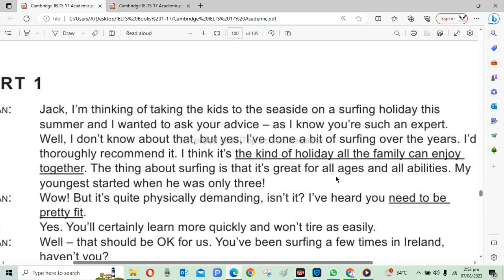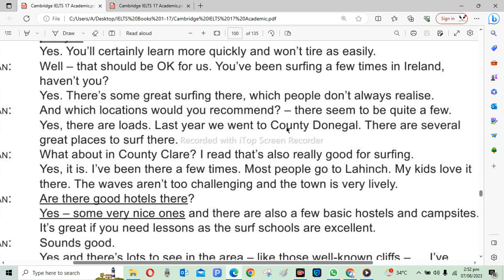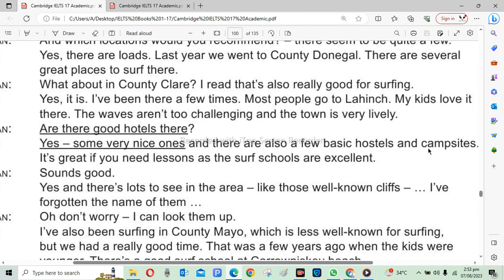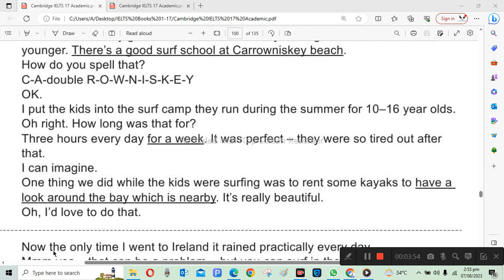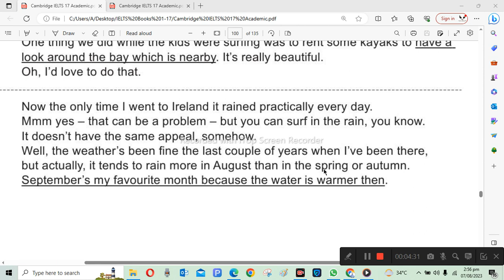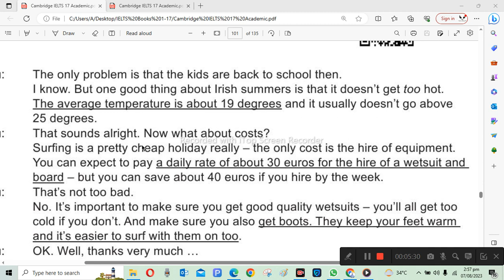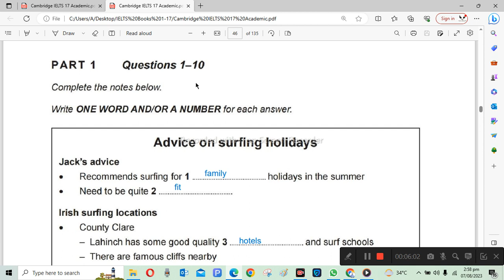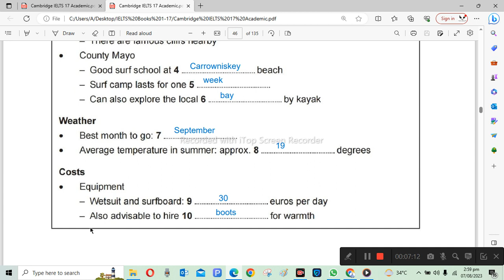IELTS Listening Part 1 solved 17 3 1